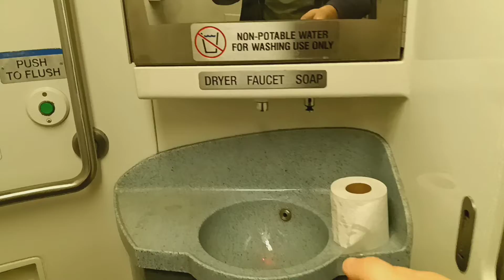MTA Metro-North Railroad M7 restroom